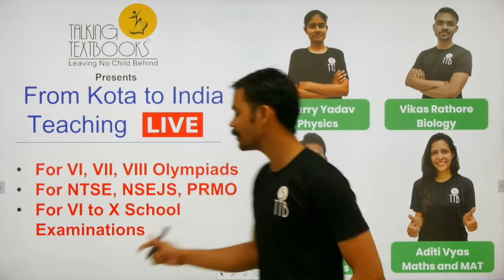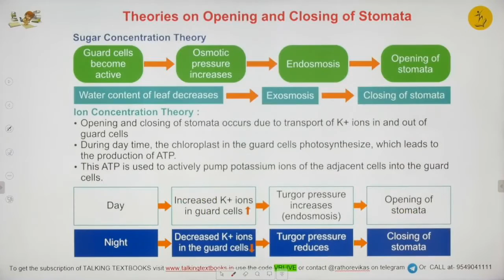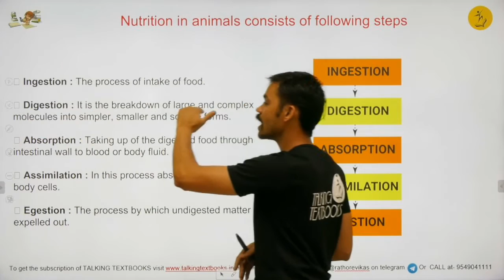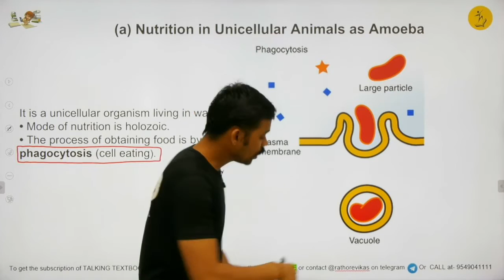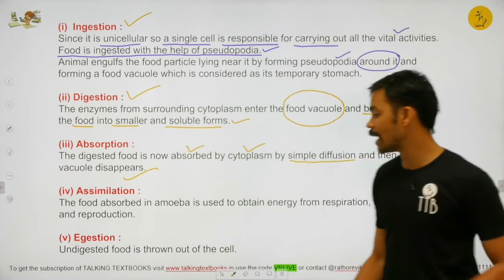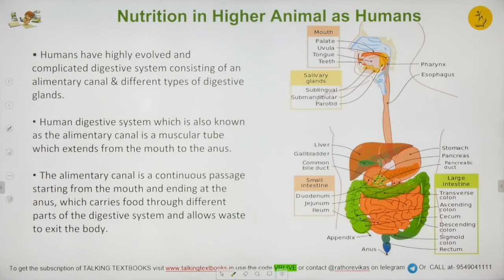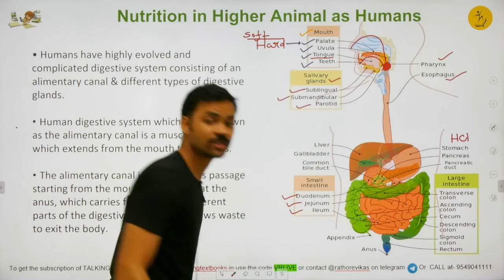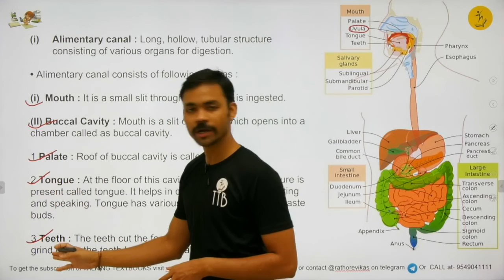L-3 Nutrition in Amoeba | Life Processes Class 10 | Vikas Rathore | TTB